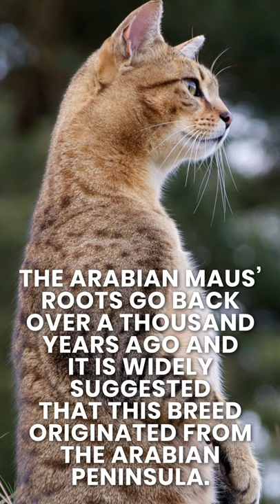3 characteristics of Arabian Mau cats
3 things to look for, if you wanna know if the cat is an Arabian Mau Cat.

What is the difference between an Arabian Mau and an Egyptian Mau?